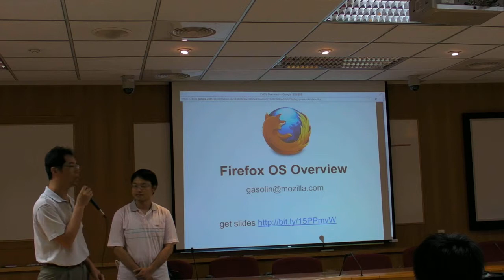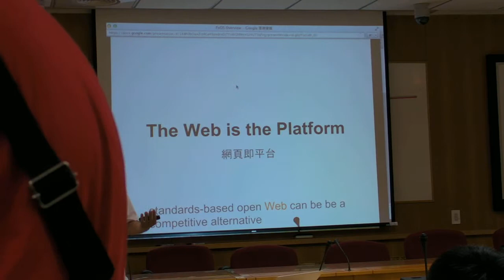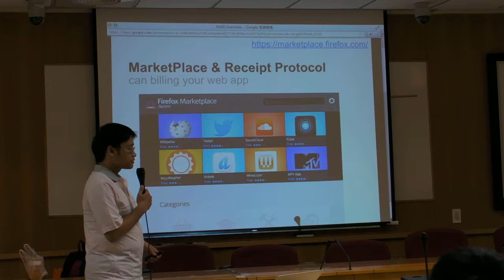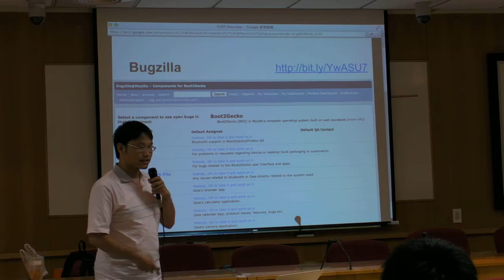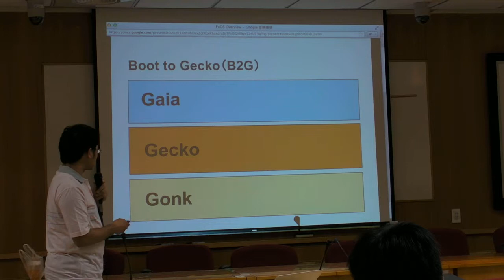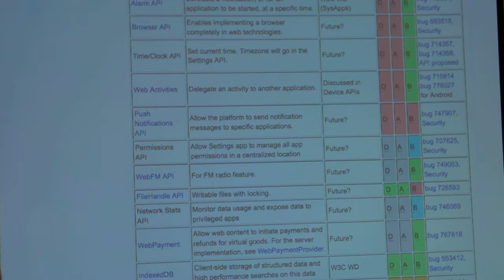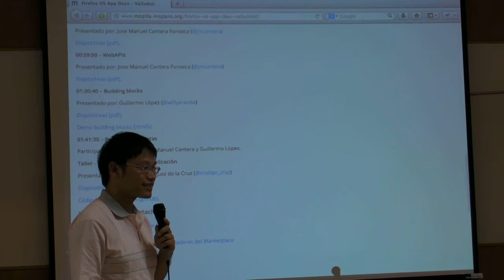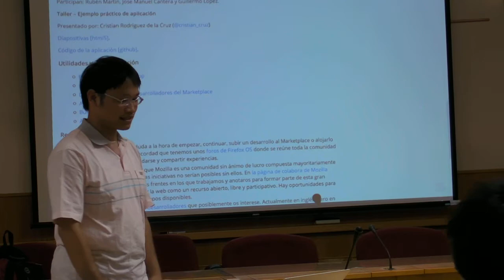成大自由軟體課程 - Gasolin